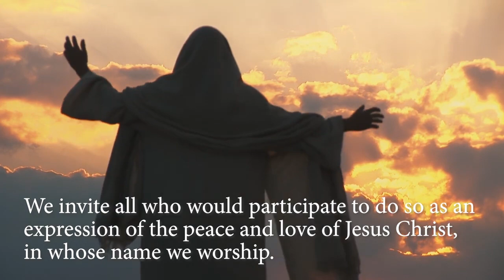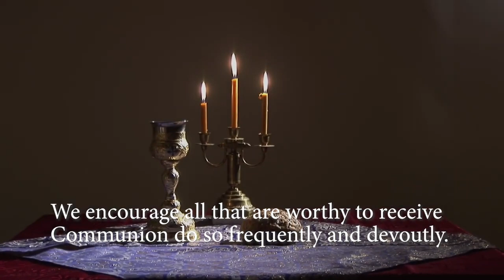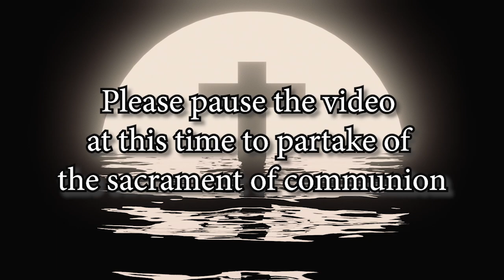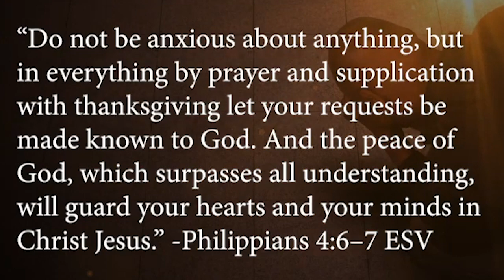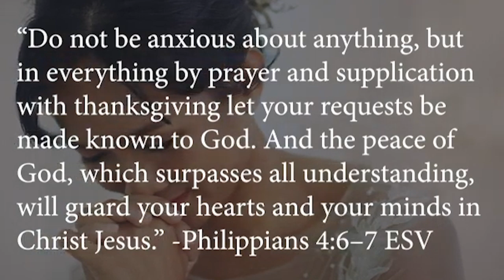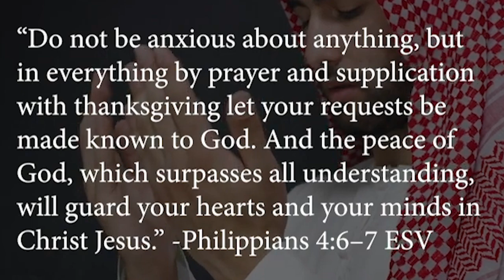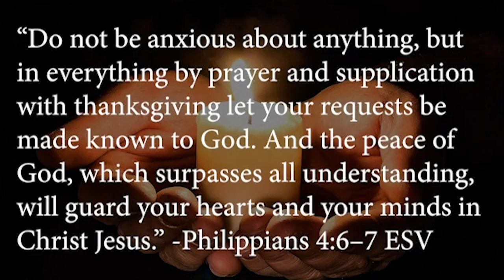How to Pray in Thanksgiving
“Do not be anxious about anything, but
in everything by prayer and supplication
with thanksgiving let your requests be
made known to God. And the peace of
God, which surpasses all understanding,
will guard your hearts and your minds in
Christ Jesus.” -Philippians 4:6–7 ESV